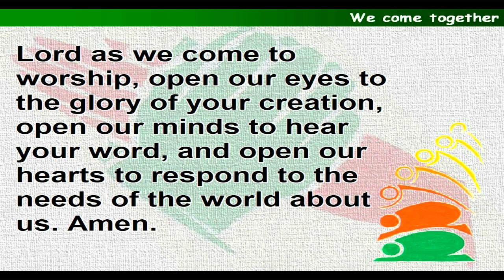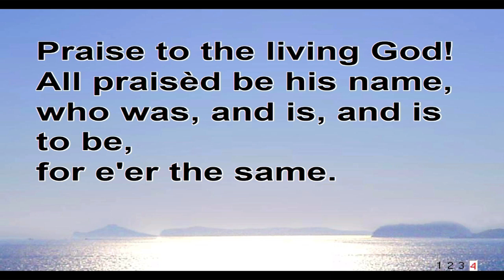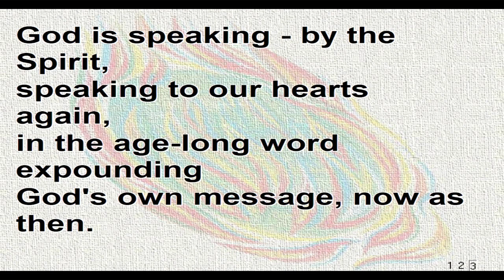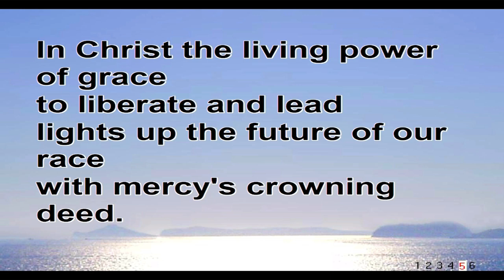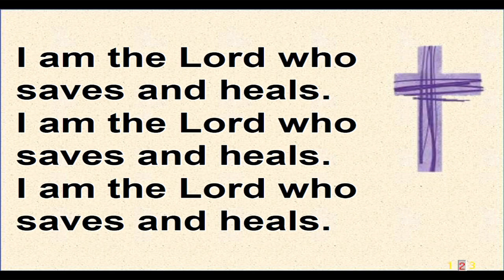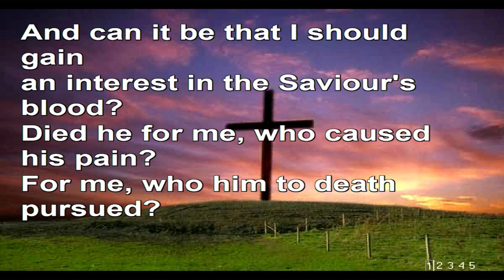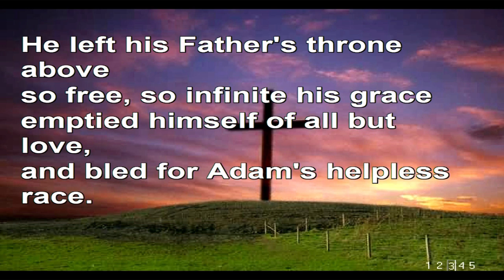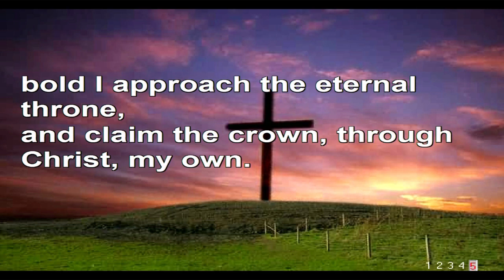KMC Vic 27 10 24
Morning Worship at KMC Victoria. I've heard but now I see. Mrs Kathy Dymond.